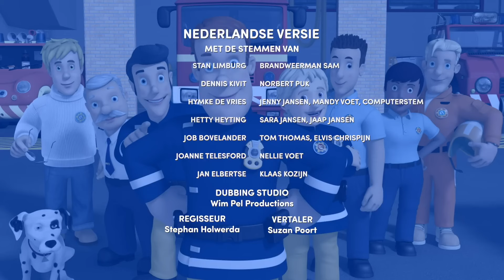EHBO fiasco | Brandweerman Sam volledige aflevering